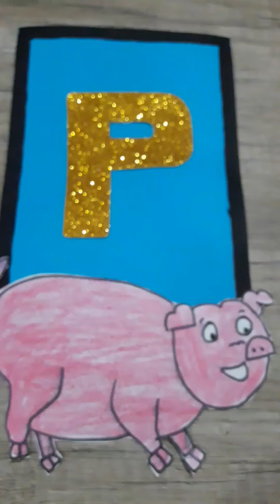story time ( letter p)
Alphabet p